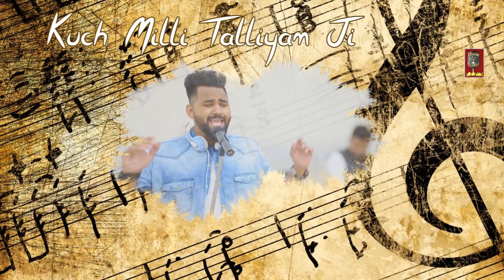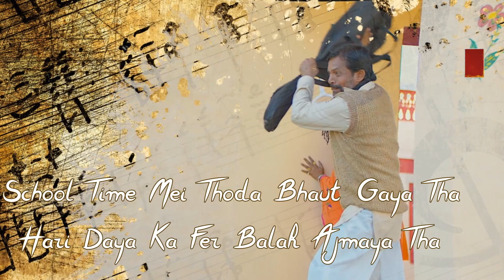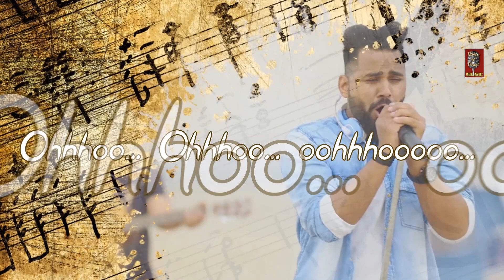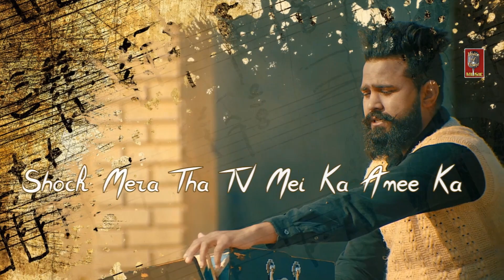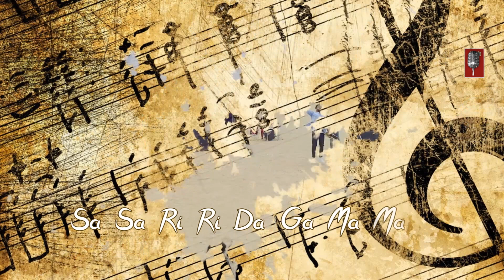Taaliyan vs Gaaliyan (Lyrical) | Raj Saini | Raju Punjabi | Most Popular Haryanvi Dj Song 2017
TAALIYAN VS GAALIYAN Most Popular Haryanvi DJ Song of 2017. Starring with Raj Saini and Raju Punjabi. Sung by Raj Saini and Raju Punjabi. Directed by Amit Bishnoi. Music Label by Voice of Heart Music.

Song: TAALIYAN VS GAALIYAN ( Lyrical )
Starring: Raj Saini, Raju Punjabi
Singer: Raj Saini, Raju Punjabi
Lyrics: Andy Dahiya
Director: Amit Bishnoi
Lyrical Video Made By: Pravesh Agrawal

Special Thanks: Arvind Nain, Vinod Chhimpa, Nittu Boora, Amity University
Blessing: Bhaiya Ram
Production Head: Vijay panchal, Keshav Dev
Music Label: Voice of Heart Music

For Caller Tune & iTune

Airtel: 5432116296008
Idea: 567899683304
Voda: 9683304
BSNL - S&E: 9683304